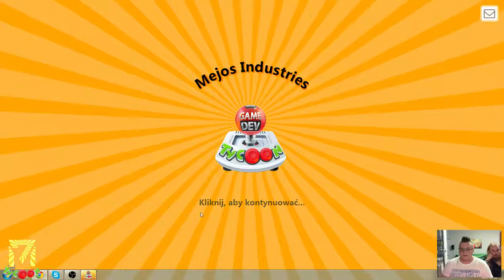Game Dev Tycoon Mejos Industries #14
Game Dev Tycoon to strategia ekonomiczna rozgrywana w czasie rzeczywistym. Grę opracowało niezależne studio Greenheart Games. Akcja rozpoczyna się w latach 80-tych ubiegłego wieku. Gracze wcielają się w fana gier, który w garażu rodziców zakłada swoje pierwsze studio deweloperskie. Naszym zadaniem jest przeobrażenie tej skromnej firmy w potężną korporację. Metodą realizacji tych ambicji jest projektowanie i produkcja gier. W początkowych fazach nasz budżet jest ograniczony, więc musimy decydować jakiemu aspektowi produkcji poświęcić więcej uwagi kosztem pozostałych elementów. Nasze dzieła są oceniane przez prasę branżową, co wpływa na ich wyniki sprzedaży. Wymagania klientów z każdym rokiem są coraz bardziej wygórowane, więc musimy cały czas prowadzić badania nad nowymi technologiami oraz silnikami graficznymi. Wraz ze wzrostem poziomu skomplikowania projektów konieczne staje się także zatrudnianie kolejnych deweloperów oraz zmiana biura na większe. Z czasem stać nas będzie również na otwarcie własnego sekretnego laboratorium, gdzie spróbujemy opracować takie rewolucyjne pomysły jak technika motion-capture czy serwis dystrybucji cyfrowej. Game Dev Tycoon symuluje zmiany, jakie zachodziły na prawdziwym rynku gier. Kolejne konsole i komputery zyskują popularność, a potem odchodzą w cień. Wraz z upływającymi latami możemy obserwować przestawienie się branży na grafikę trójwymiarową, narodziny zabezpieczeń antypirackich oraz dystrybucji elektronicznej.